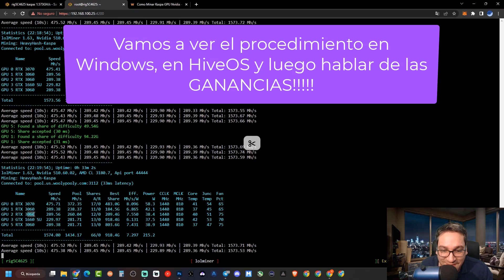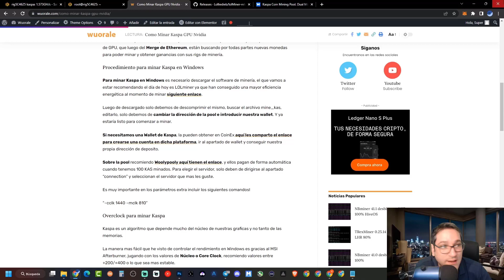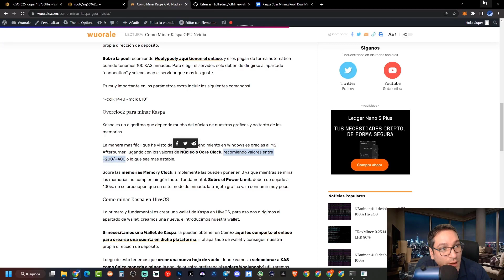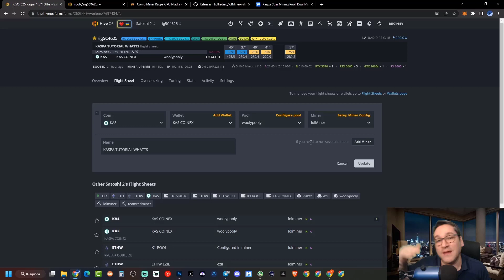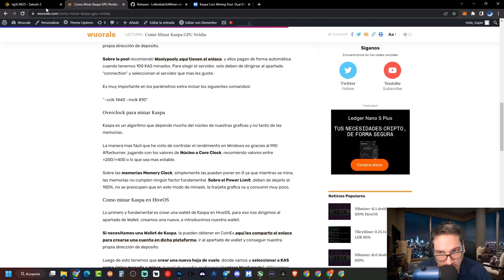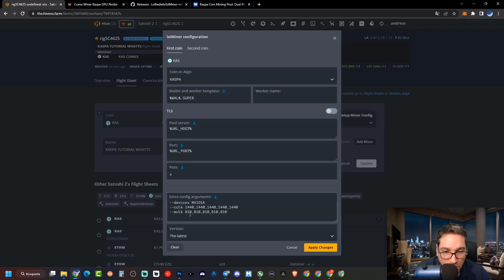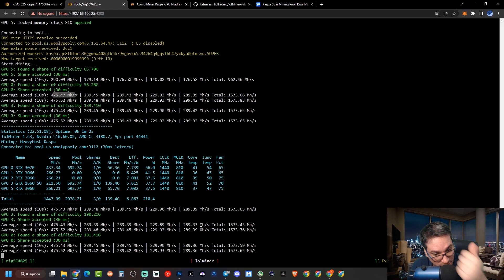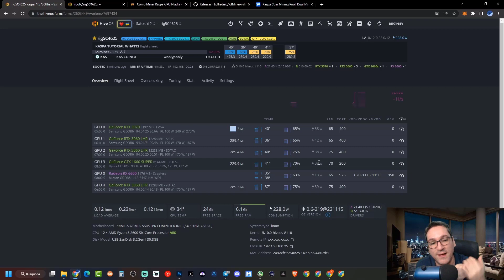COMO MINAR KASPA MODO BAJO CONSUMO PARA NVIDIA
El día de hoy vamos a aprender a minar KASPA, con el nuevo modo de bajo consumo en Windows y HiveOS, usando LOLminer 1.63